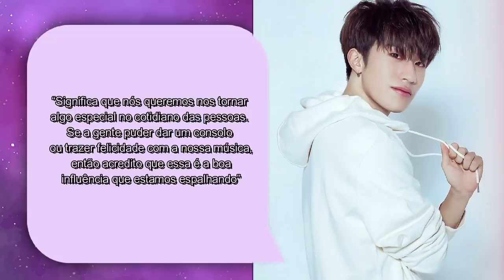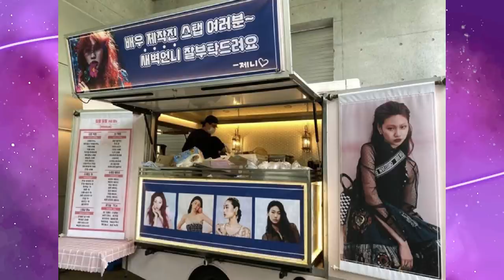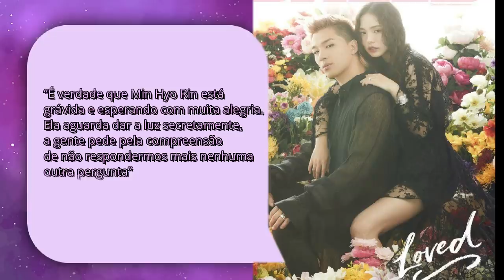YG NEWS: Lisa e a polêmica de apropriação cultural, Nasce filho do Bobby do ikon e mais…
Hoje viemos trazer uma edição de YG NEWS: contando TUDO QUE ROLOU nessa empresa nos últimos dias

MINUTAGEM

00:00 - Intro
00:51 - Iland copia treasure?
02:12 - Jenny do BLACKPINK é citada nos créditos finais de Round 6
04:06 - Nasce filho do Bobby
04:58 - Taeyang (BIGBANG) e MIn hyo-rin estão grávidos
06:09 - Lisa se desculpa com fã pelo MV de MONEY

Quem somos?